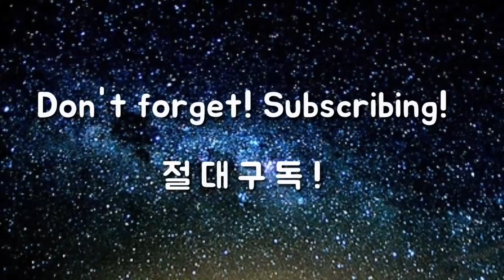[골프에 미치다 제52회] 밀어쳐야 멀리가요? 당겨쳐야 멀리가요? 모르면 멀리 못쳐요!